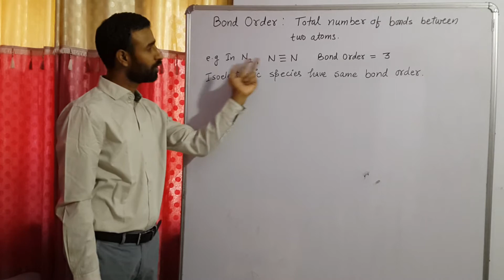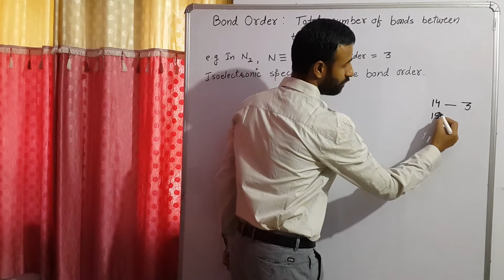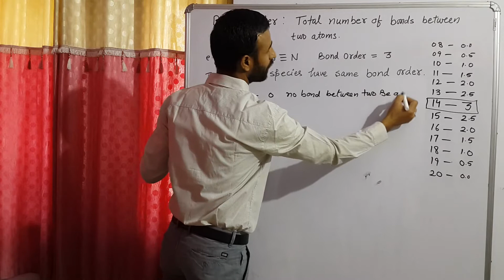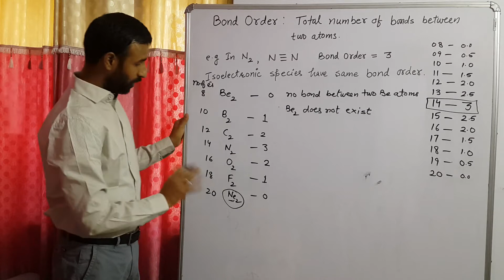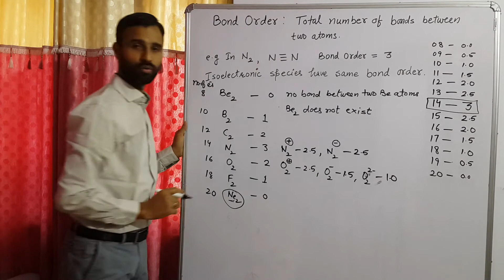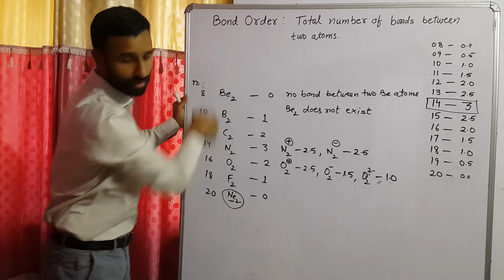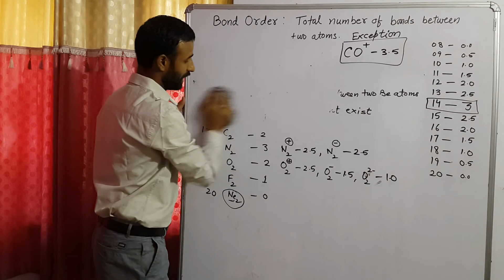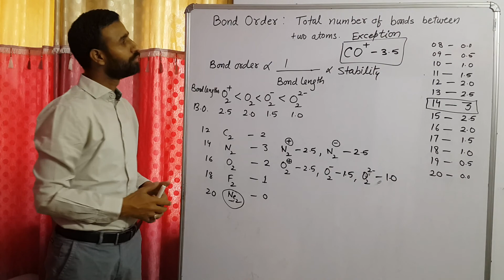Trick to calculate bond order of homodiatomic and heterodiatomic molecules and ions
Trick to calculate bond order, bond order,
bond order trick,
molecular orbital theory,
Trick to calculate bond order of homodiatomic,
Trick to calculate bond order of homodiatomic and heteroatomic molecules and ions
bond order trick calculation,
an easy trick to calculate bond order,
how to calculate bond order class 11,
the easiest way to calculate bond order,
an easy trick to find bond order